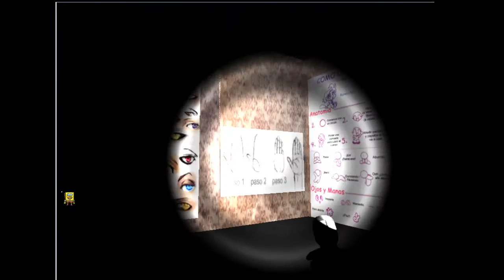Miku radioactiva y asesina (Slender Anime Contamination)